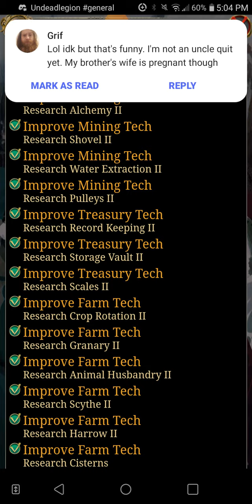Realm of Empires - 4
This was recorded on September 26th 2022.